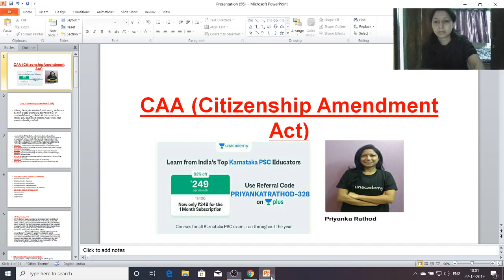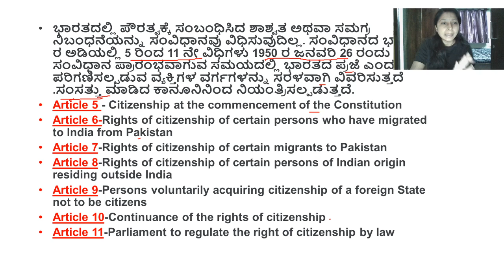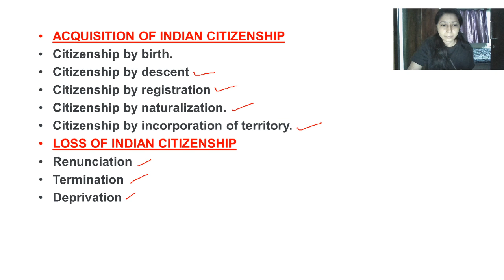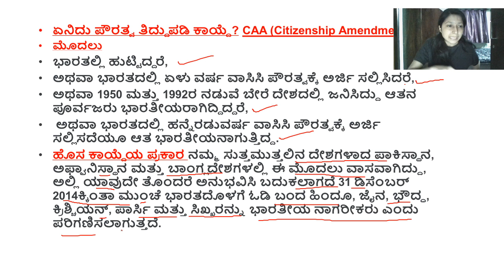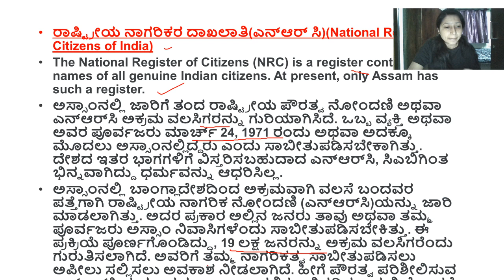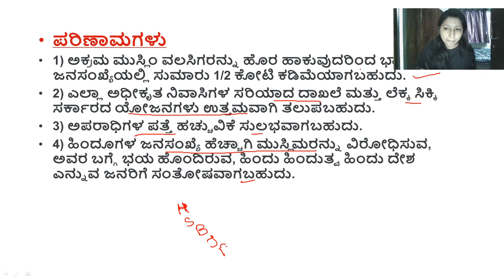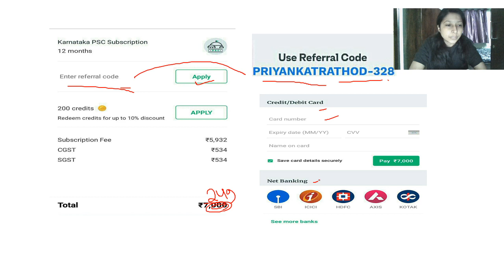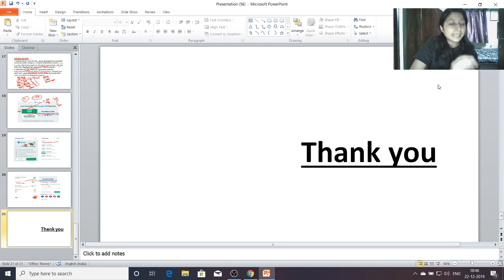Citizenship Amendment Act -2019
Very important topic for all competitive exams
For more updates join YouTube channel